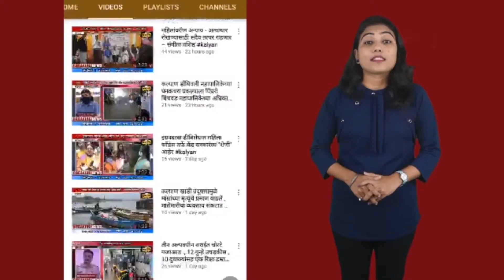विष्णुनगर पोलिसांनी वर्षभरात हरवलेल्या मोबाईलचा लावला छडा !